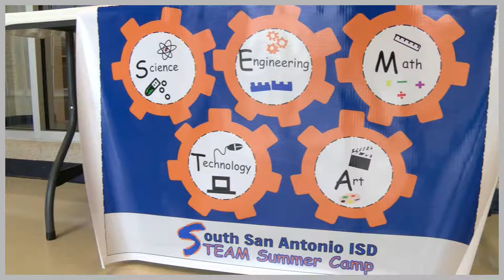S.T.E.A.M. Summer Camp Series - Mathematics/Coding Part III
Check out how quickly our students learned to code and write their own computer programs in "Part 3 - Math & Coding' from the S.T.E.A.M. Summer Camp series!